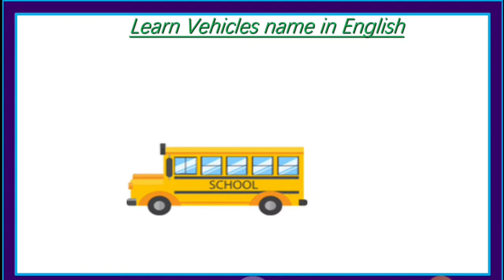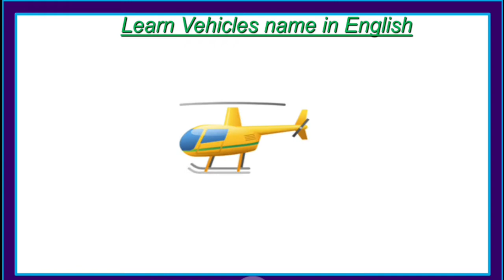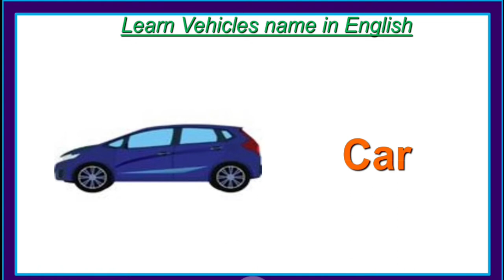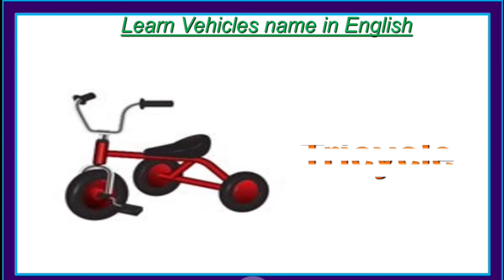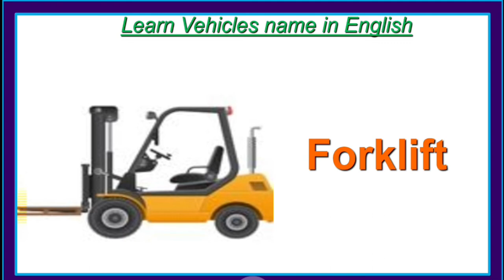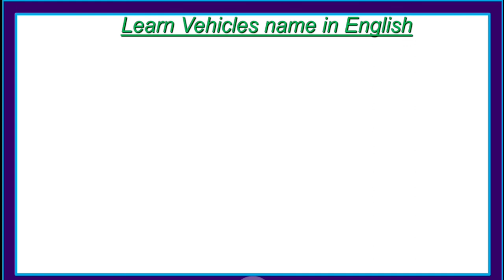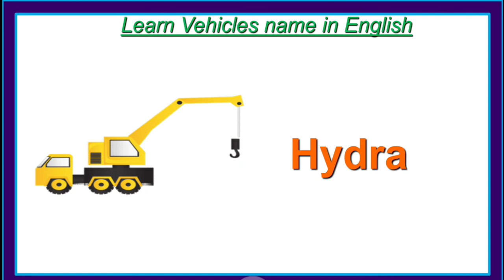name of vehicles in english | name of transport in english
vehicle names in english
vehicles name
names of vehicles
vehicles names
transport name in english
vehicles
vehicles for kids
vehicle names
types of vehicles
vehicle name in english
vehicles name in english and hindi
air transport name in english
learn vehicles name
vehicles in english
vehicle name
transport vehicles name
vehicles english
list of vehicles
name of vehicles in english and marathi,vehicle
air vehicles name
transport
transport name
vehicles name in english
air transport name in english9
land transport name in english
water transport name in english
transport name in english and hindi